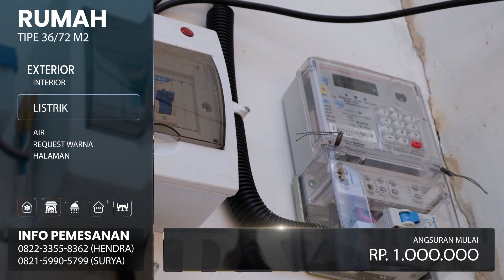UMKM KEMBALI DAPATKAN BANTUAN